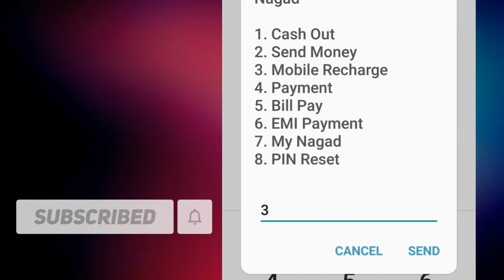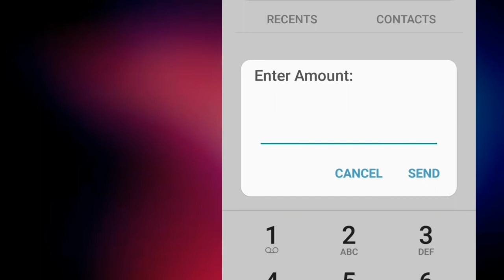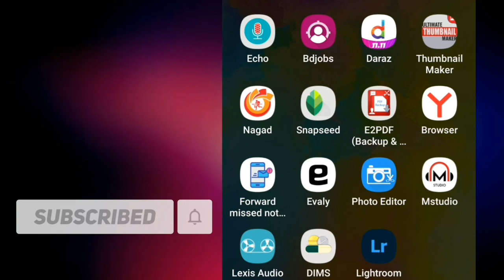নগদ থেকে মোবাইল রিচার্জ কিভাবে করবেন।How to recharge mobile from bKash.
How to recharge mobile from bKash?

In this video I have explained how to recharge mobile from bKash.You can easily learn mobile recharge from bKash. Watching this video will make it easier to recharge your mobile from bKash.